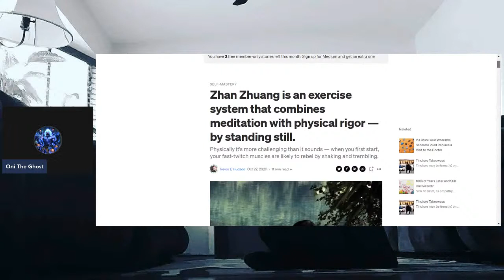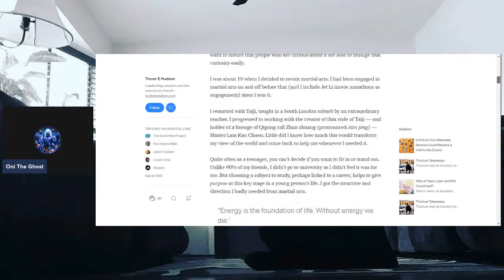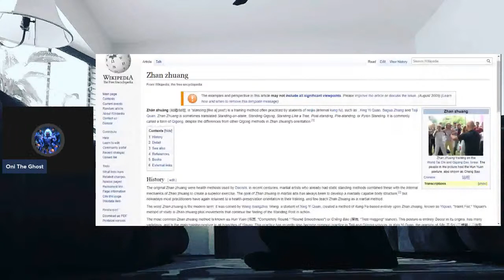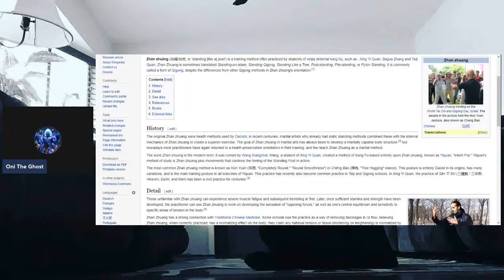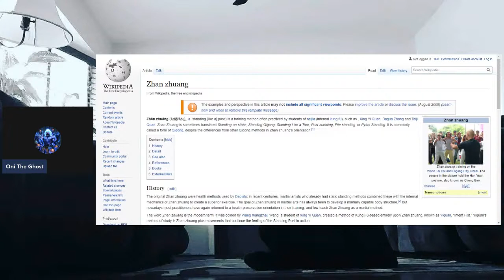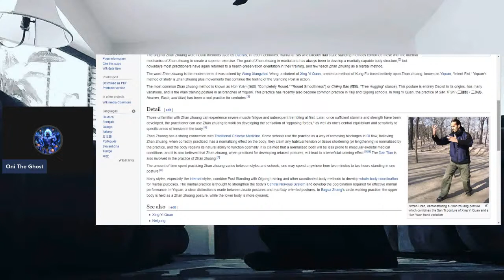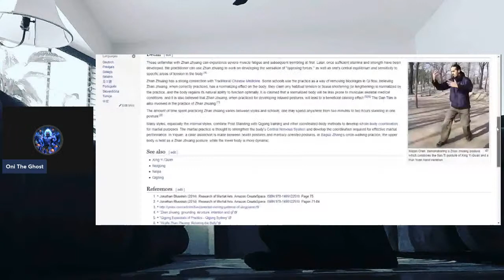Oni's Kung Fu Alley Ep 1: Zhan Zhuang (Standing Meditation)